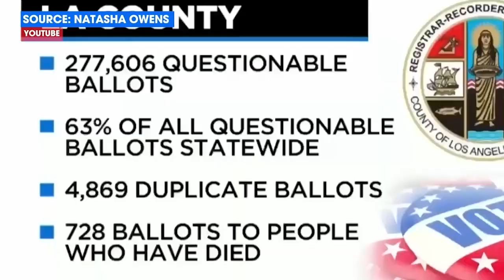Natasha Owens on Real America's Voice — America's Top 10 with Wayne Allyn Root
Natasha Owens talks to Wayne Allyn Root about her new hit song "Trump Won and You Know It" — Original Air Date 4/8/23